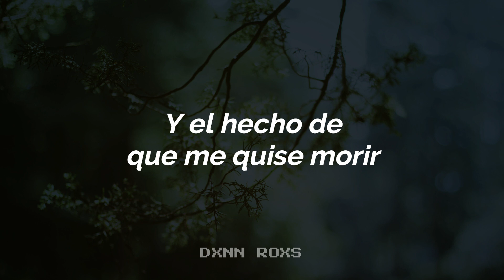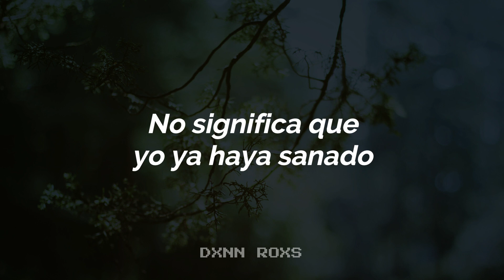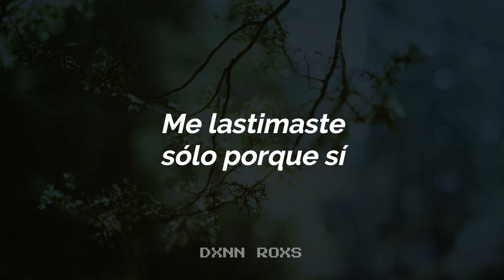Sadie Jean - Just Because (Sub. Español)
¿Por qué no me extrañas?

¡Escucha "Just Because" en Spotify!